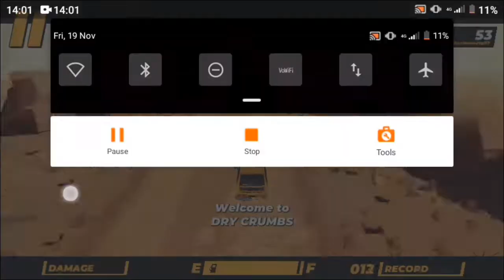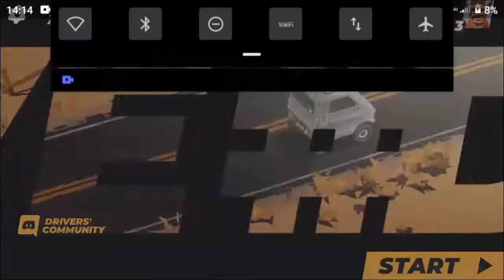the worst get away driver EVER...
sunew series???
only if 5 likes
anyway yes more content coming soon
sorry for lack ther of but I'm busy but I'll try to upload hope y'all enjoy